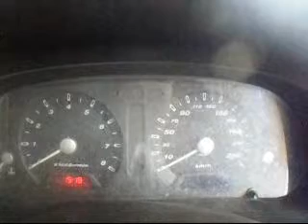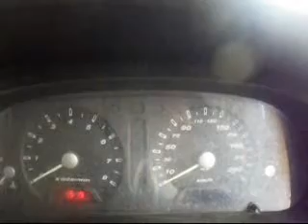PERJALANAN UMAI WAKTU AWAL PETANG 04011442H 23082020